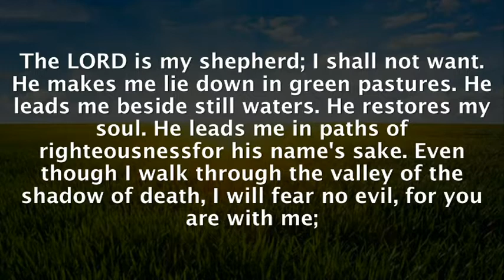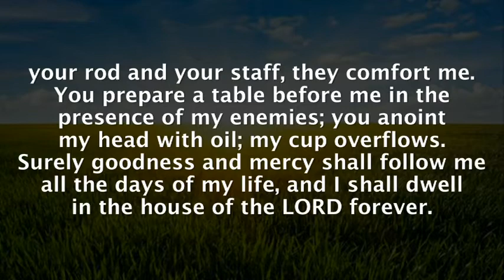When the Lord is Your Shepherd, Sermon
Psalm 23
Rev. Rob Cely
Sermon Only